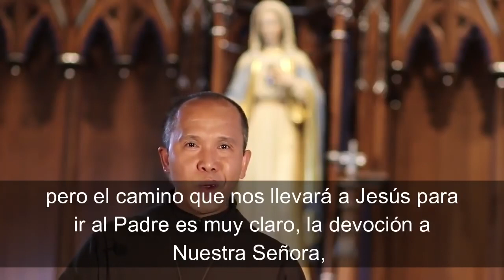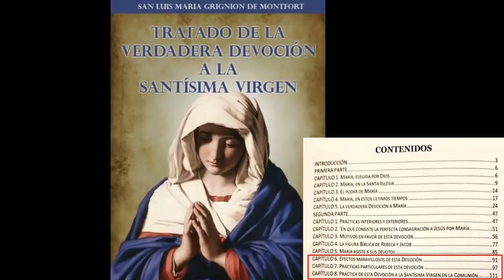Día 21 de 33 de preparación:Consagración a Jesús por María 12 de diciembre 2021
Tratado de la verdadera devoción a María Libro en PDF